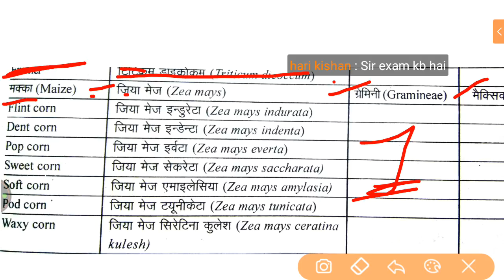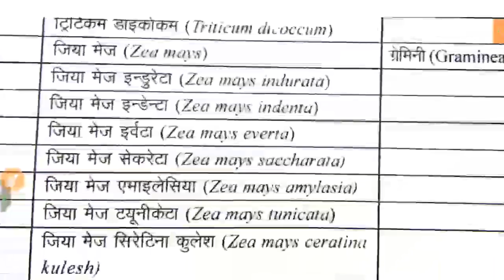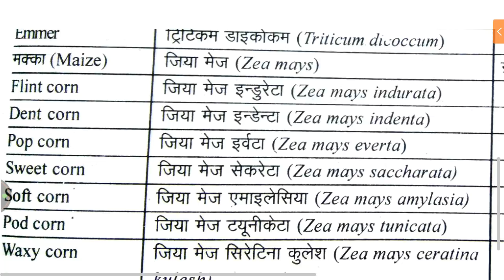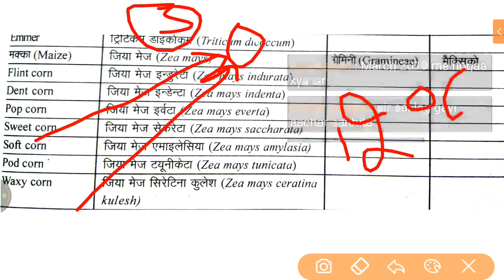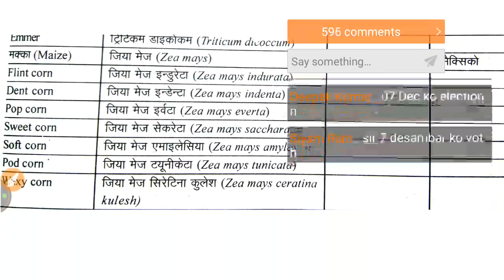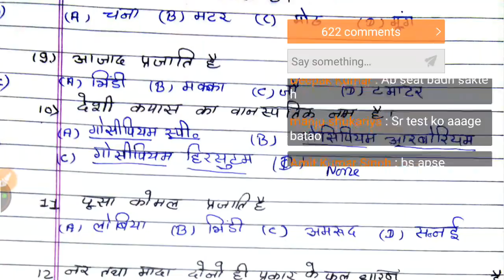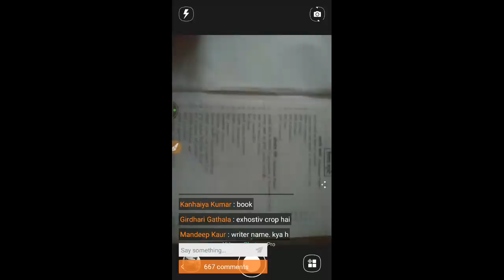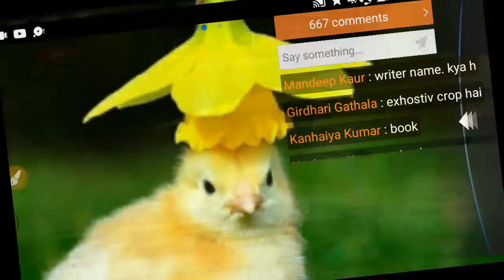Most Important Agriculture Test live Class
rajasthan agriculture supervisor gk
agriculture supervisor notes
rajasthan agriculture supervisor vacancy 2018